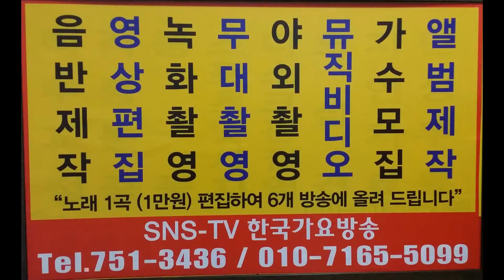성남시배 경기도 MS.MR 선발대 회 오프닝--언더라인무용단 -한국 가요 방송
sns-원더라인 무용단--한국 가요 방송